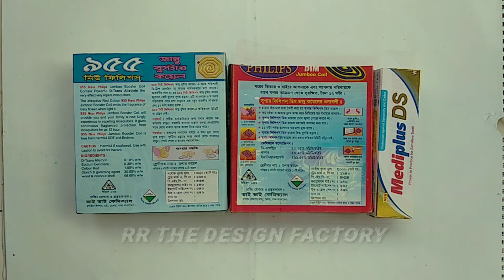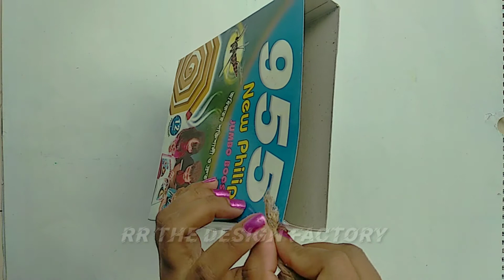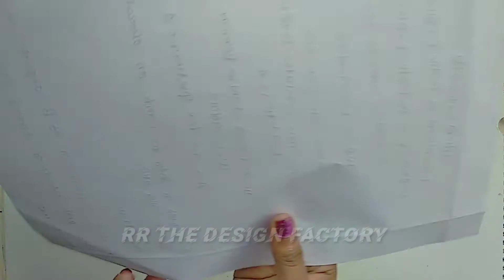BEST OUT OF WASTE IDEAS ! Best Out Of Waste Materials Craft Idea /DIY Pots !!!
BEST OUT OF WASTE IDEAS Best Out Of Waste Materials Craft Idea  DIY Pots !!!DIY Pots Waste Materials Craft